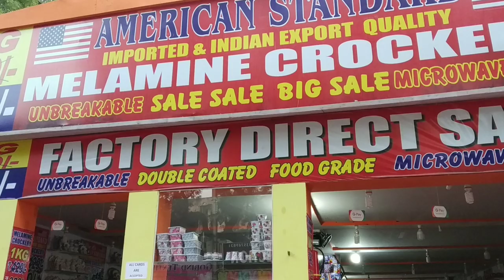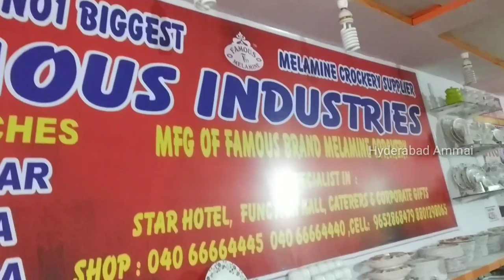Melamine Crockery # Nampally Exhibition Hyderabad 2020 Vlog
Today I am going to explore  Melamine Crockery in Nampally Exhibition, thery are giving Kg Rs.329/- it is factory rates. if u like this Collections please Visit   their Stall in Nampally Exhibition.

Channel No: 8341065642 (Only WhatsApp)

 Your's
  Hyderabad Ammai😍
  Keep smiling🤔😃